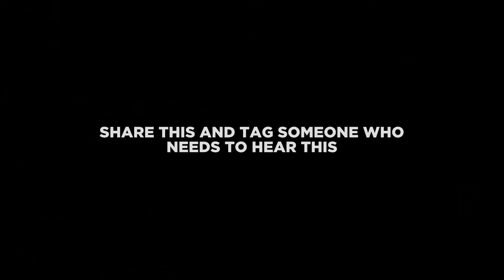How best to understand, define and cultivate your future.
How best to understand, define and cultivate your future - Shots of Foresight by John Sanei